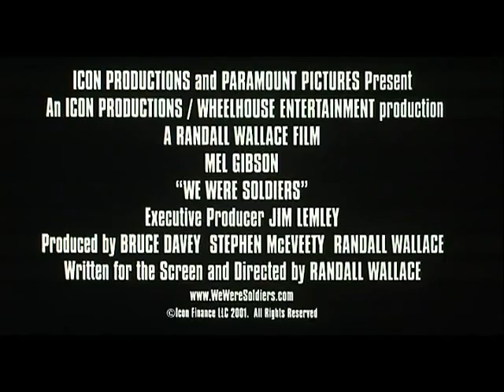Wir waren Helden | Trailer HQ Deutsch | 2002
Wir waren Helden (Originaltitel: We Were Soldiers) ist ein auf wahren Ereignissen beruhender Kriegsfilm, der von der Schlacht im Ia-Drang-Tal handelt, der ersten großen Schlacht des Vietnamkrieges. Der Film wurde nach seinem Erscheinen kontrovers diskutiert: Während Regisseur Randall Wallace und das gesamte Produktionsteam für sich in Anspruch nehmen, exakt nach Zeitzeugenberichten gearbeitet zu haben, wird dem Film in Kritiken immer wieder eine einseitige und patriotische Heldenverehrung vorgeworfen.